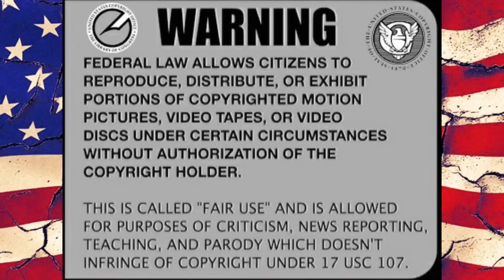Sovereign Citizen Beneficiary In Michigan Court FAIL - part 1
We head to the 36th District Court in Detroit, Michigan, for a sovcit with horrific charges.
And TWO Magistrates (Magistrate Burton and Magistrate Echartea), just to get this hearing finished!

We’ll be following this case all the way to trial.

**Many thanks and appreciation to our channel members:**
*Robert Morley, Chris Kelling, Anne D,
Goddess Of Truth, Mike,
Pats Cats, Existential Angst,
CW 1960, Butcher Bird,
West Side Girl Reacts,
Jason Heaton, Buddy Parker,
Colt Stonewolfe*